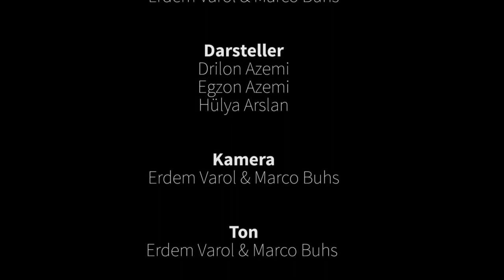Hoffnung - Kurzfilm 99FIRE-FILMS 2017 (Ethnic Entertainment) | culture.films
Ein Kurzfilm über die Herausforderungen im Alltag eines Flüchtlings und wie er sich diesen Vorurteilen auf seine Art und Weise stellt und völlig fremden Menschen unvoreingenommen gegenüber tritt.

Das Thema des Wettbewerbs 2017: Da gibt´s doch was…

Starrring:
▸ Hülya Arslan
▸ Drilon Azemi
▸ Egzon Azemi
▸ Ein besonderes Dankeschön geht an Hüsnü und Katja.

Objektiv:
▸ Walimex 35mm t1.5
▸ Sigma 24-105 f/4

A short film about the challenges of the everyday life of a refugee.